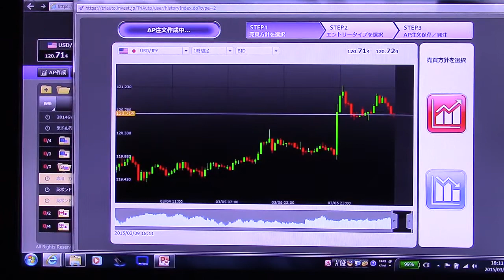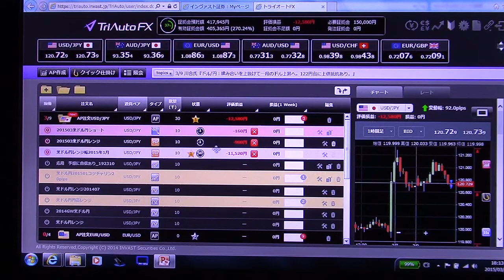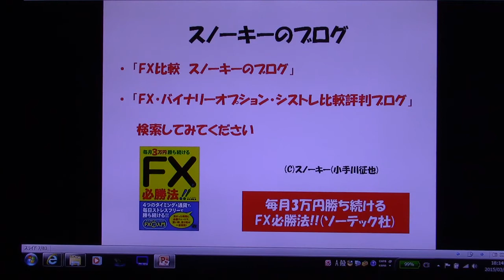トライオートFX 米ドル円ショート2015年3月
インヴァスト証券さんのオートパイロット型FXの「トライオートFX」の2015年3月上旬の米ドル円のショート(売り)の仕掛け・戦略・AP注文について、リアル口座での設定の様子をお話した動画です。
トライオートと、キャンペーンの詳細はこちら。